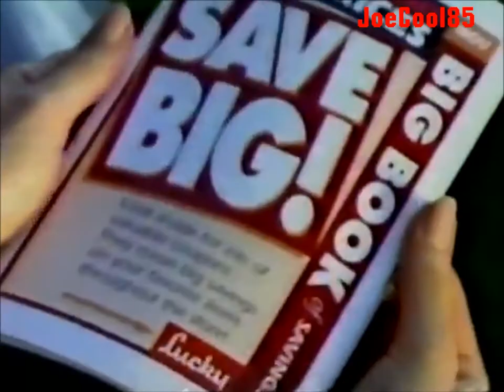Lucky Supermarkets (1996): Big Book of Savings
At the offices, employers discussing Coupons for the new "Big Book of Savings" at Lucky!